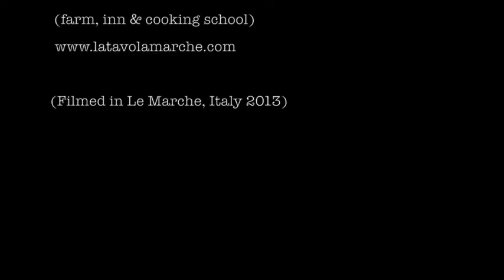Italian Coffee with a Moka Un Caffè Italiano